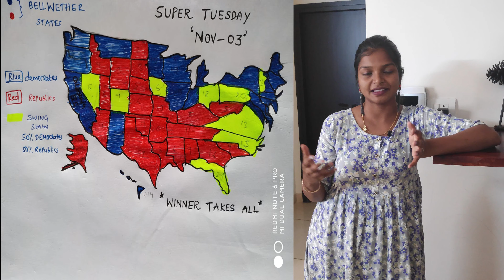Who is Kamala Harris In Telugu |Part 3 |Electoral College Explained|| Telugu kutti | Elections 2020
Hi all welcome to our channel Telugu kutti ...In this video u can watch US Presidential Election 2020 Explained In Telugu Part 3.. Here you can find all the information about KAMALA Harris , Electoral process with detailed explanation in Telugu  . Hope you guys will like it . Tons of smiles and love ❤️

If this is the first time you are visiting my channel plz do check my previous videos too you would surely enjoy them thanks 🙂

Love S❤️M and M❤️M.

If You Made It This Far In The Description You Are Awesome!